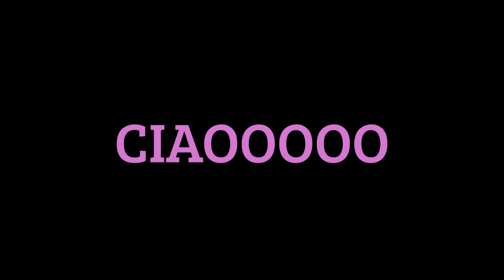un lungo video di "prova" dei prodotti Astra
ciao ragazze, nel corso degli ultimi mesi ho filmato la prima (seconda o terza) applicazione dei prodotti Astra
non si tratta di review ma di primissime impressioni
ciaooo